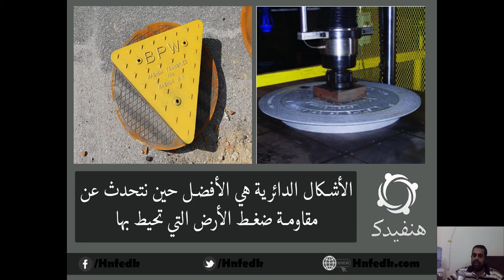ليه غطاء البلاعه مدور مش مربع ؟